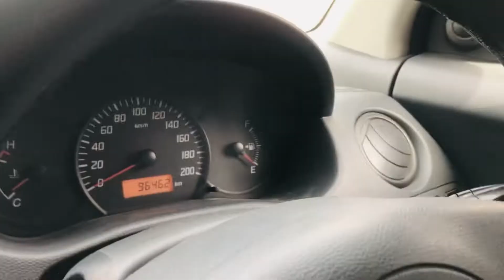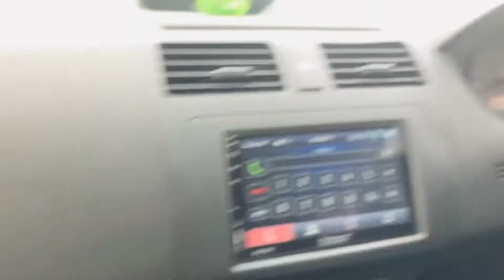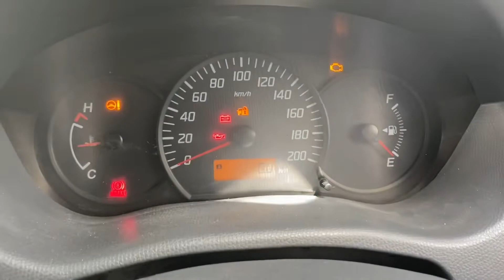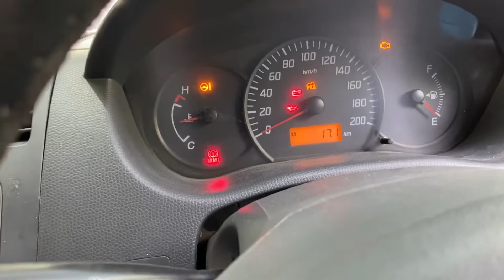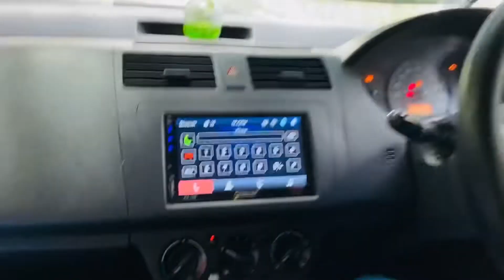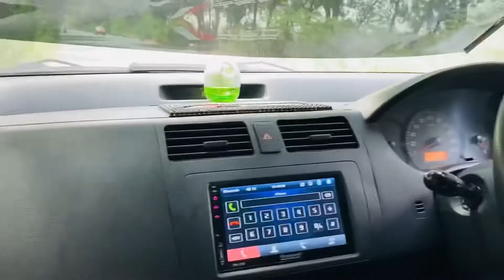Swift lxi 2008 model mileage video. video nu last tk jrur dekhyo bht vdia video a🙏